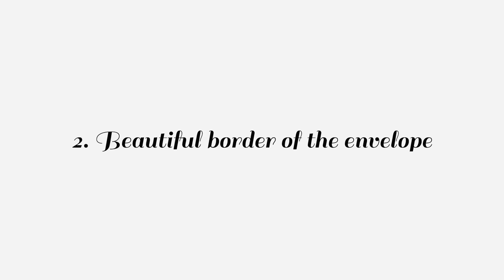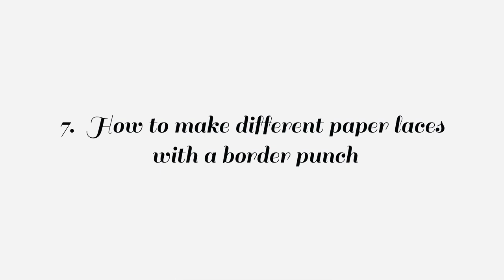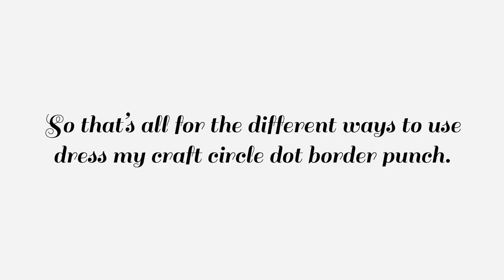Different ways of using border punches